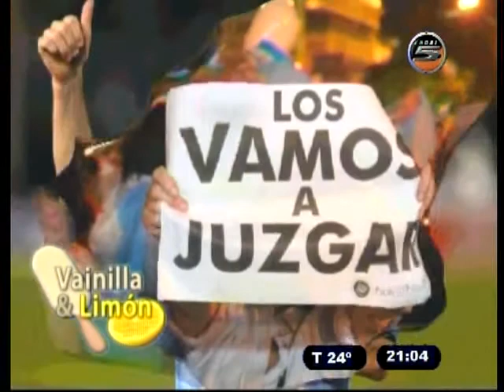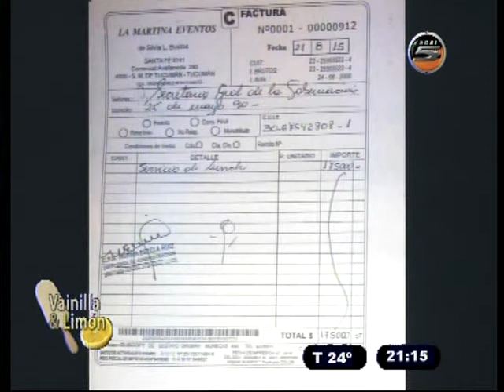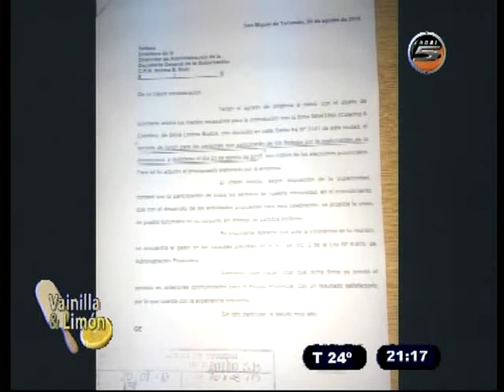VAINILLA Y LIMON 01 10 15